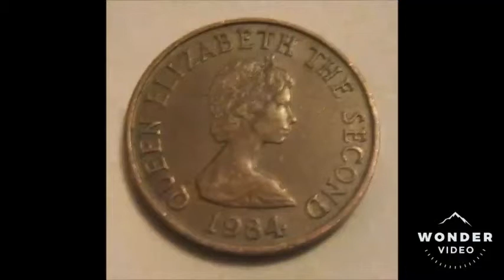1984 JERSEY One Penny Coin VALUE - QUEEN ELIZABETH II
1984 BAILIWICK Of JERSEY One Penny Coin VALUE. QUEEN ELIZABETH II 1984 jersey one penny coin is worth  £1-£2.